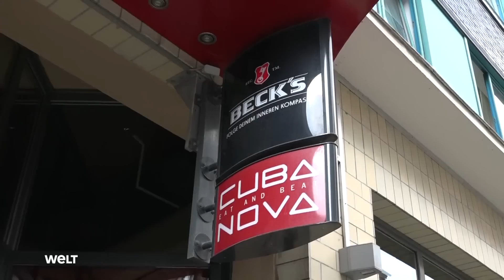CORONA: "Sehr verwirrend!" Jens Spahn spricht sich bei Covid19 für bundesweites 2G-Modell aus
Bundesgesundheitsminister Jens Spahn (CDU) hat sich für bundesweit einheitliche Corona-Regeln für Veranstalter ausgesprochen. Es sei "mal wieder sehr verwirrend, dass jedes Bundesland seinen eigenen Weg geht", sagte Spahn den Zeitungen der Funke Mediengruppe (Montagsausgaben). "Ideal wäre, wenn sich alle Länder auf das 2G-Modell als Option einigen." Es gebe für Konzerte oder Veranstaltungen aktuell 16 unterschiedliche Regeln.

In immer mehr Bundesländern werden derzeit 2G-Optionsmodelle für Betriebe aus den Kultur- und Dienstleistungsbranchen eingeführt. Bei 2G-Optionsmodellen können Gastronomen und Veranstalter den Zugang freiwillig auf Geimpfte und Genesene beschränken. Alle Kunden, die lediglich einen Coronatest vorweisen können, dürfen dann nicht eingelassen werden. Im Gegenzug entfallen in der Regel Masken- und Abstandsregeln.

Spahn dämpfte zudem Erwartungen an eine schnelle Zulassung eines Corona-Impfstoffs für Kinder unter zwölf Jahren. "Ich gehe davon aus, dass die Zulassung für einen Impfstoff für Kinder unter zwölf Jahren im ersten Quartal 2022 kommt", sagte er der Funke Mediengruppe. Der Impfstoffhersteller Biontech hatte vor einigen Tagen erklärt, er rechne damit, dass noch in diesem Jahr sein Impfstoff für fünf- bis elfjährige Kinder zum Einsatz kommen kann.